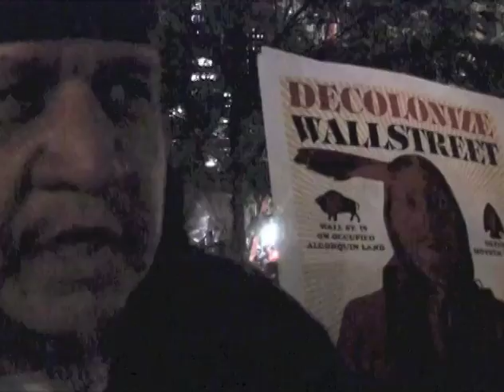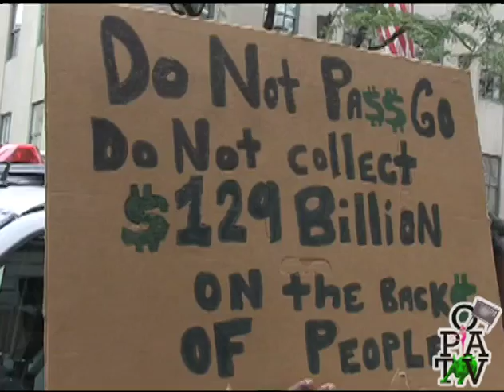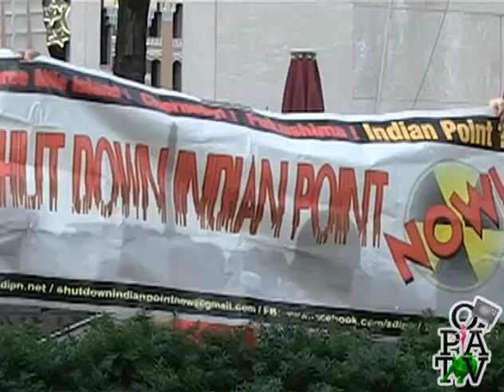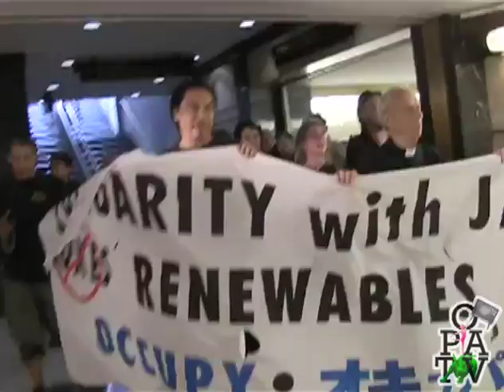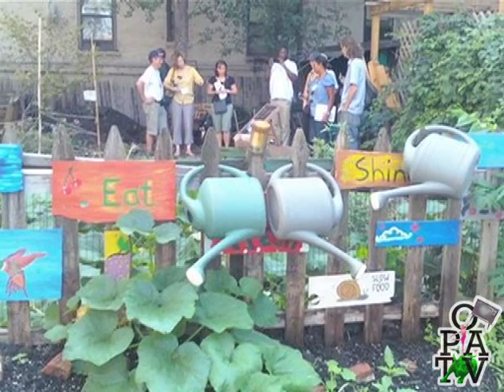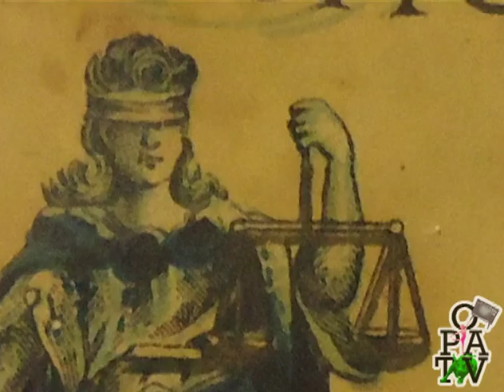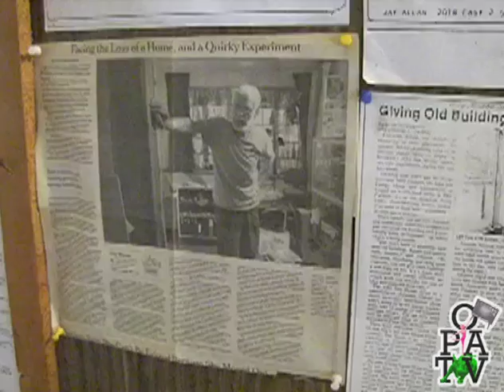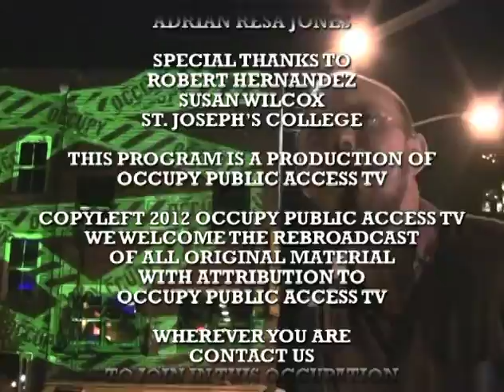Season 1, Episode 4 FULL episode - Occupy Brooklyn TV Air Date: August 18, 2012